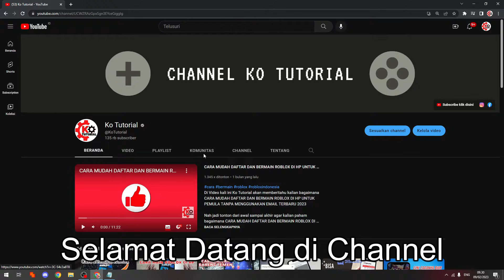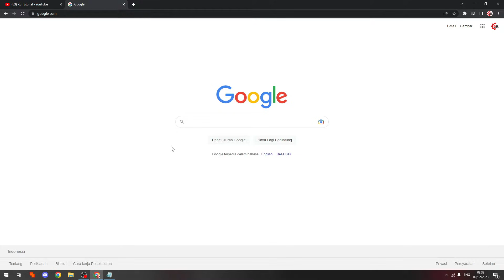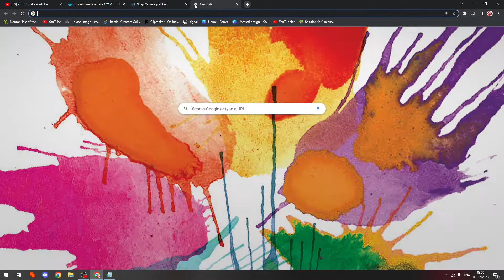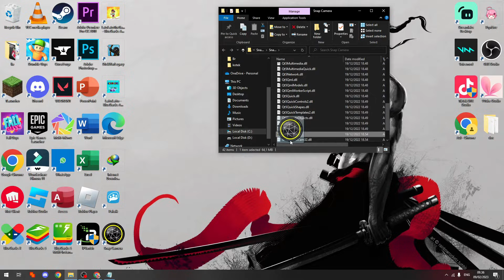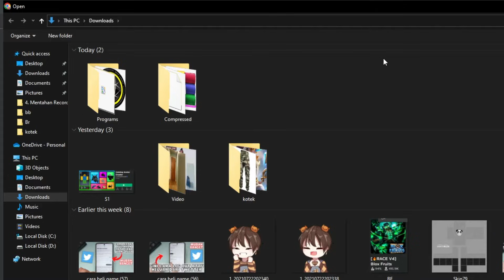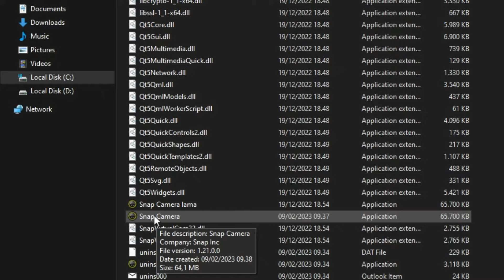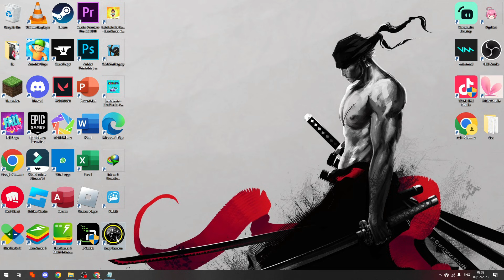CARA MEMUNCULKAN EFEK SNAP CAMERA YANG TIDAK BISA MUNCUL KO TUTORIAL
Di Video kali ini Ko Tutorial akan memberitahu kalian bagaimana CARA MEMUNCULKAN EFEK SNAP CAMERA YANG TIDAK BISA MUNCUL KO TUTORIAL

Nah jadi tonton dari awal sampai akhir agar kalian paham bagaimana CARA MEMUNCULKAN EFEK SNAP CAMERA YANG TIDAK BISA MUNCUL KO TUTORIAL

Tag: .